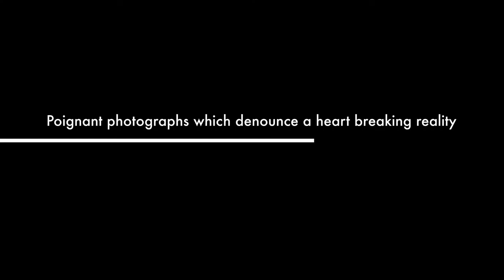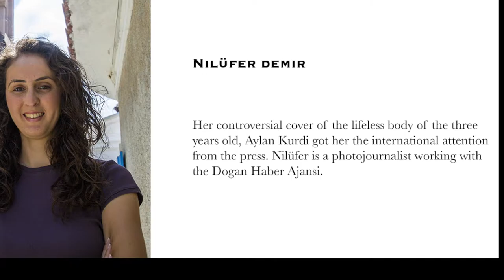EXODUS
Exodus-déjà vu is a non profit project built by an International team. Our purpose is to help and share about the global crisis of migrants thanks to the precious work of 6 International photo-journalists : Coskun Aral, Issa Touma, Sergey Ponomarev, Roland Neveu, Rahman Rolan and Nilüfer Demir.

We need your support to share about this unique project. Come and join us.